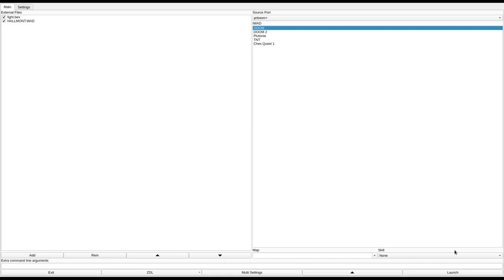DOOM 1 - HALLMONT.WAD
called "Hall of The Mountain King (HALLMONT.WAD)" in the /idgames FTP.
created by 'Spooky' John Bye on January 3rd, 1996.
from the .txt file included with the WAD:
"A huge level with some impressive bits and pieces. Full description below, but basically it's a big underground medieval-style setup."